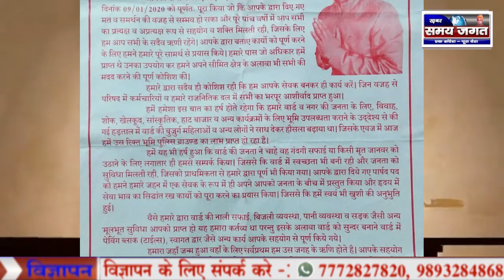आमला राकेश धामोड़े की ओर 26 जनवरी की हार्दिक-हार्दिक शुभकामनाएं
आमला से जिला प्रतिनिधि हरिप्रसाद गोहे